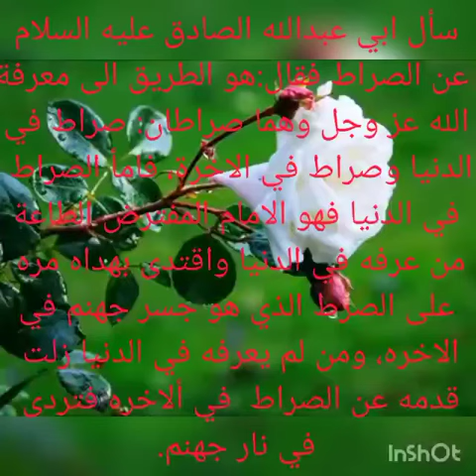تفسير أهل البيت عليهم السلام عن الصراط